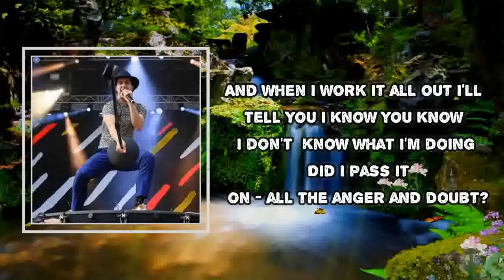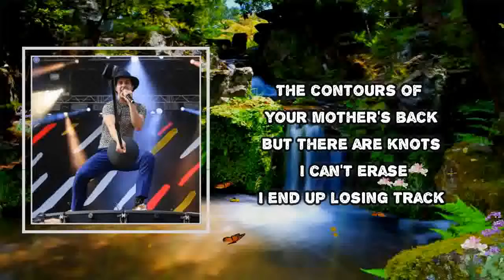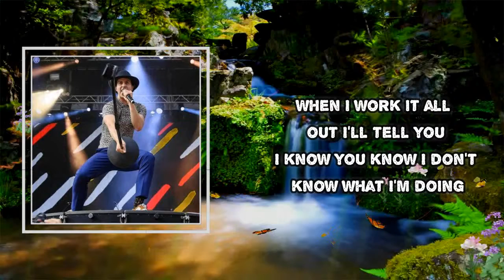Maxïmo Park - I Don't Know What I'm Doing (Lyrics)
Album: Nature Always Wins

I Don't Know What I'm Doing Lyrics:

I get so scared and I feel such guilt
Like when you first drew blood
Although the situation is improving
But when your mood is good it gives us all a lift
Although your secret language is confusing
And when I work it all out I'll tell, tell you
I know you know I don't know what I'm doing
Did I pass it on - all the anger and doubt?
Your behaviour leads to one conclusion
When I work it all out I'll tell you
My taste is still the same, it's just my habits that've changed
The nightly ritual is new, but feels as old as time
I guide my hands along, the contours of your mother's back
But there are knots I can't erase, I end up losing track
You're no accessory, you are a part of me
It's my job to conceal the difficulty of the moment
And when I work it all out I'll tell you
I helped make you and I've condemned you
To see my frailties, the fate of a family
But I helped make you and I'll placate you
I helped make you and I'll placate you
Aah, I know you know I don't know what I'm doing